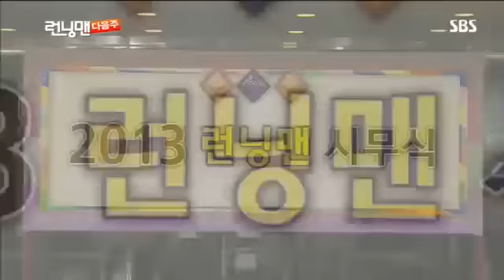런닝맨 십이간지 259회 #19